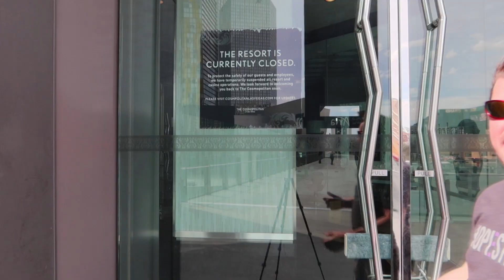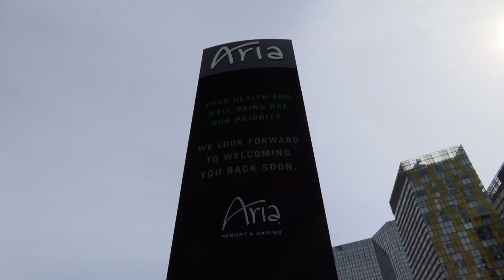The Vacant Strip 2020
March 28 Las Vegas Strip 2020